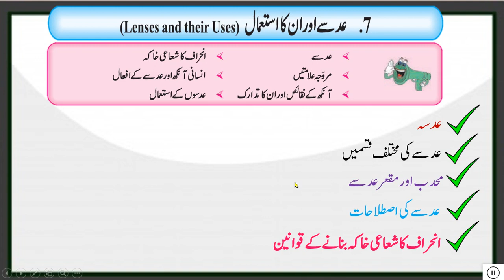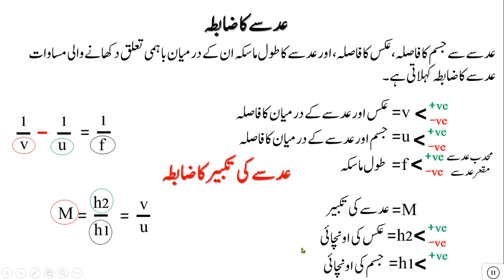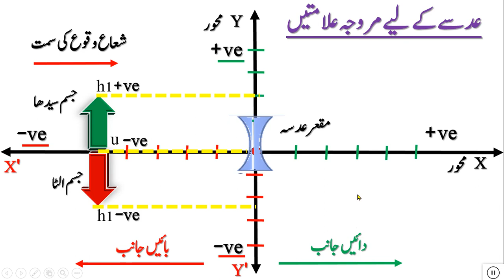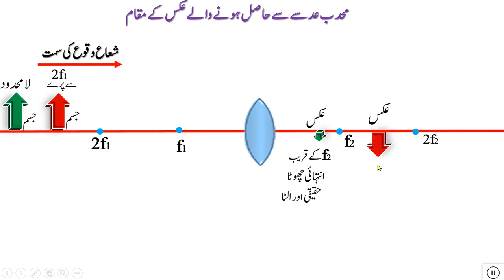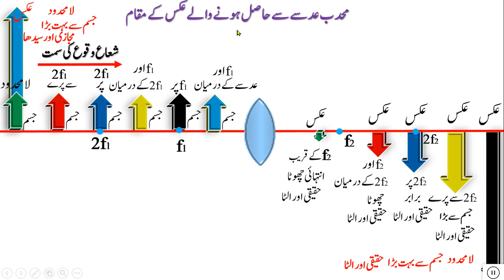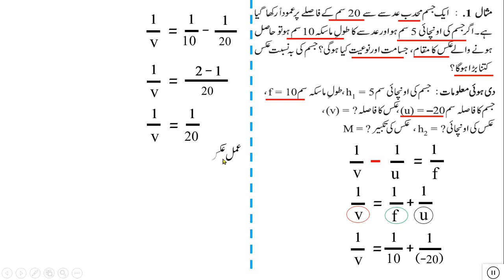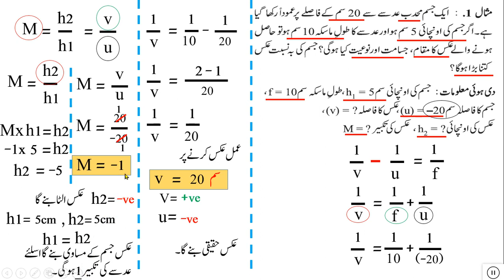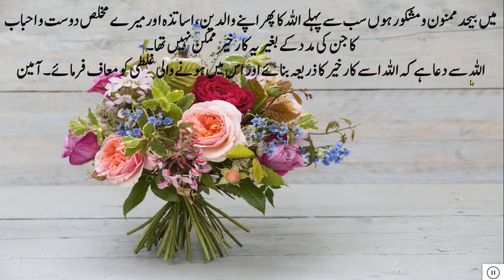STD 10 SCI 1 CHAP 7 LENSES & THEIR USES PART 2/10 Lenses and their uses/عدسے اور ان کے استعمال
STD 10 SCI 1 CHAP 7 LENSES & THEIR USES PART 2/10 Lenses and their uses/class 10 ch 7 Lenses and their uses/عدسے اور ان کے استعمال